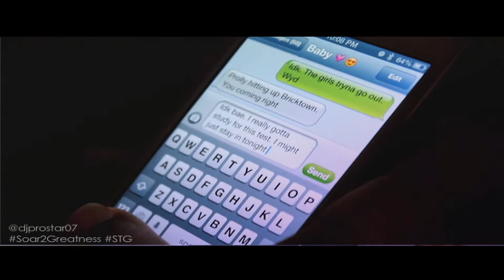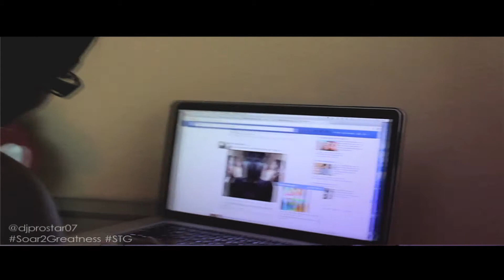DJ ProStar - Black Man Motivation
Dj ProStar Video performance of "Black Man Motivation"

Produced by Stuppidd Geniouzz Beatz